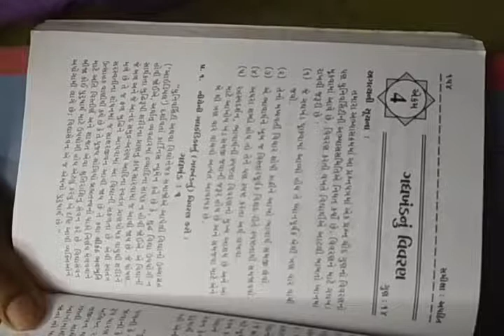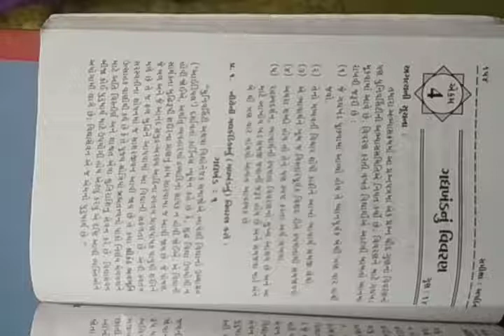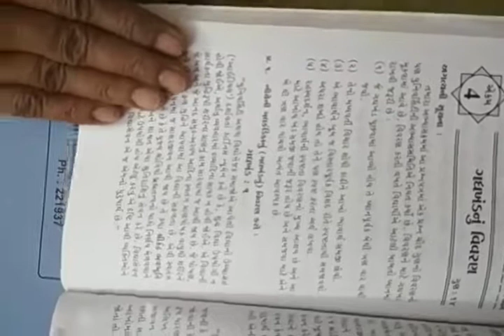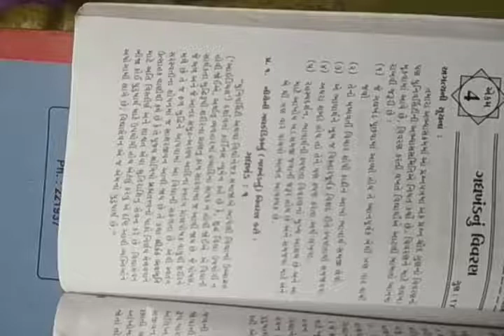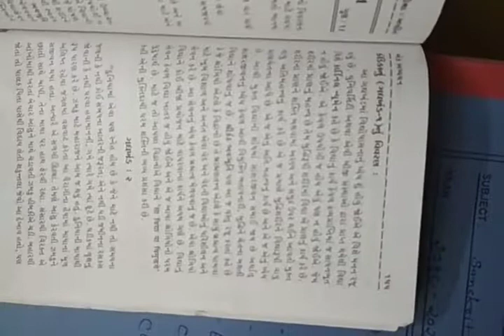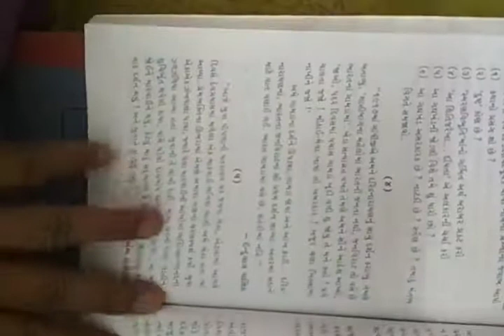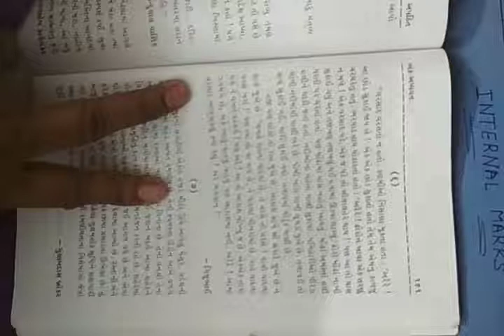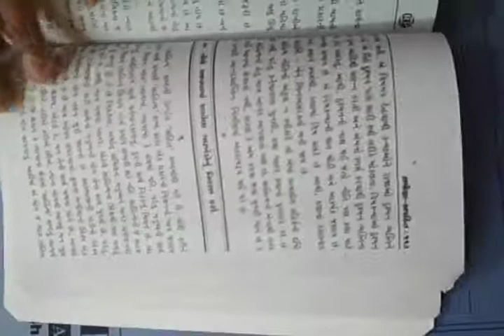BA SEM 5 CC 510 GUJARATI 2